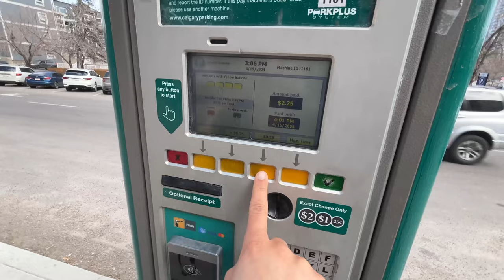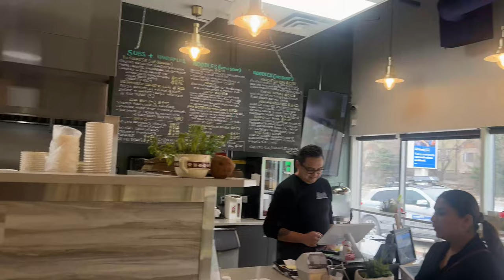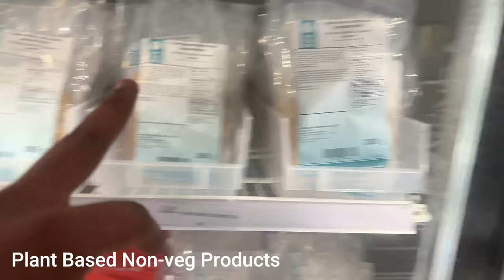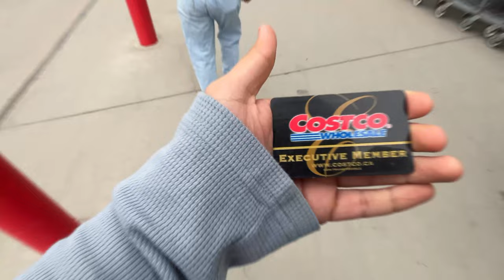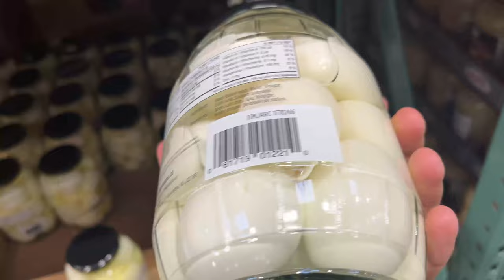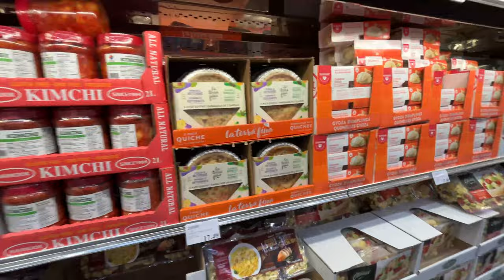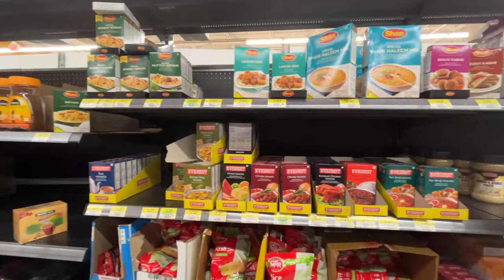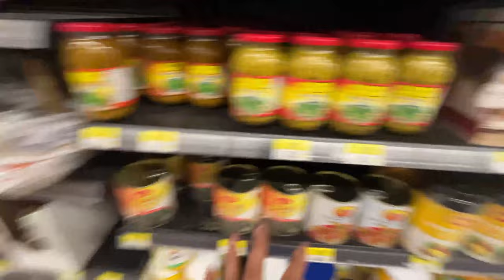Mastering Grocery Shopping in Canada 2024 | Costco & Walmart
Welcome to our comprehensive guide to grocery shopping in Canada! Whether you're a local or new to the country, navigating the diverse grocery landscape can be overwhelming. In this video, we'll cover everything from traditional grocery stores to online delivery services, helping you streamline your shopping experience.

Explore the convenience of grocery delivery services and discover the best options available near you. From online grocery shopping to doorstep delivery, we'll walk you through the process step by step. Plus, we'll share insider tips on finding the nearest Indian grocery store, saving you time and hassle.

Looking to upgrade your kitchen appliances? And if you're in Calgary, we've got you covered with a bonus segment on exciting things to do in the city!

Whether you're stocking up on essentials or exploring new culinary delights, our guide has something for everyone.